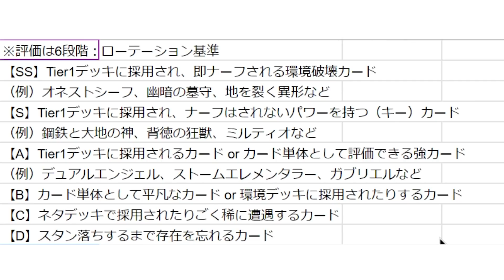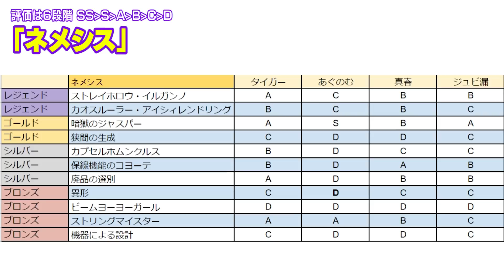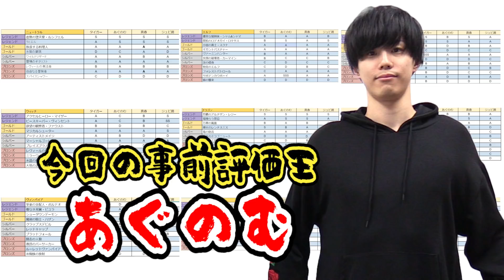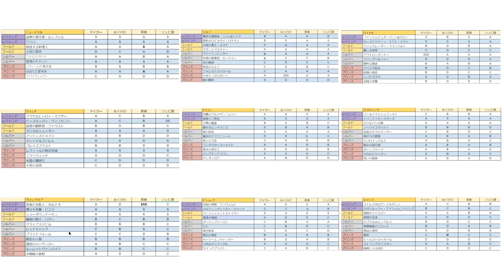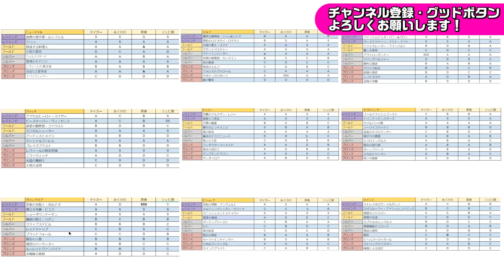【シャドバ】勝負の分かれ目はナーフされた2枚！！“レヴィールの旋風”事前評価振り返り【シャドウバース】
◆ラジオの質問はこちら

【メンバー】
◆タイガー桜井

【ファミ通App】
◆スマホゲーム情報サイト